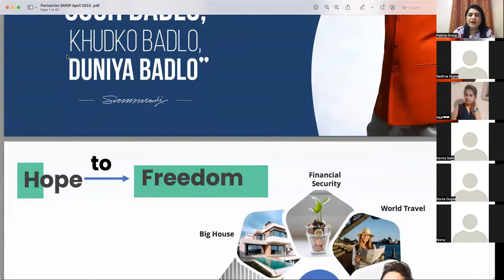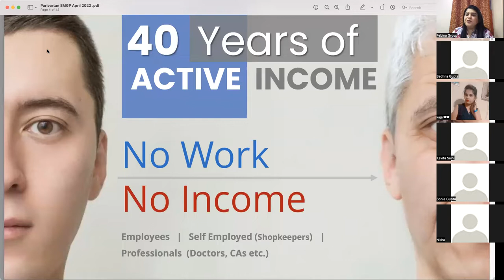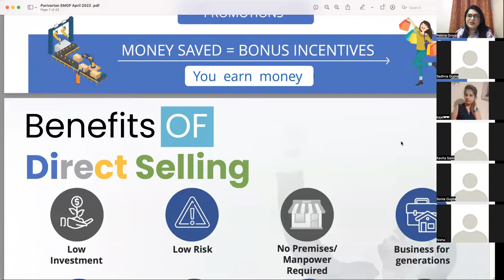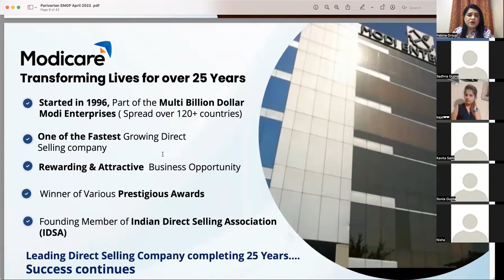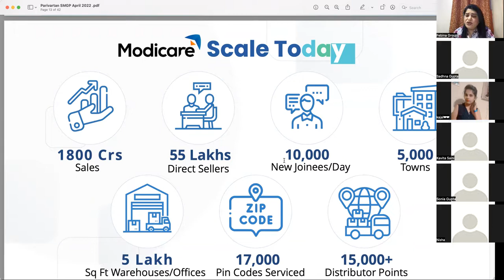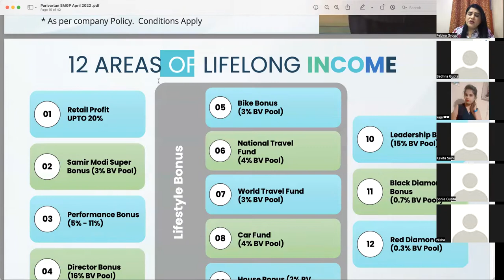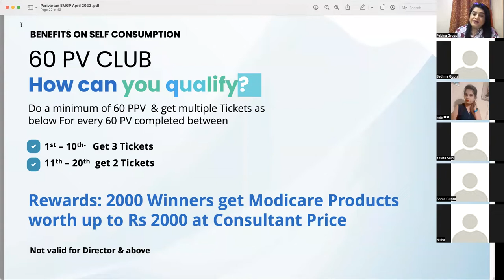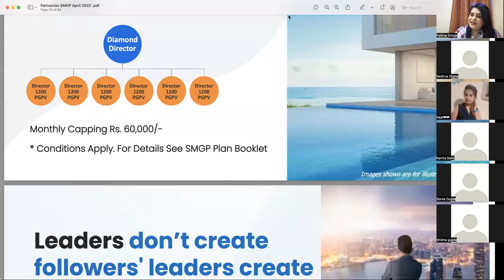"Modicare Meeting by Febina Group'